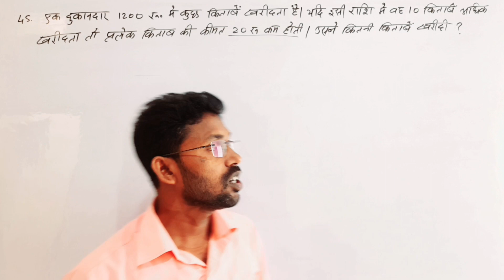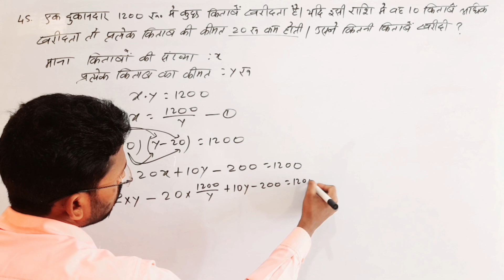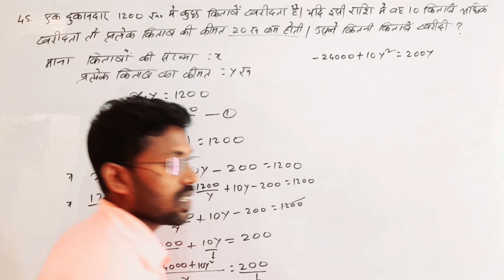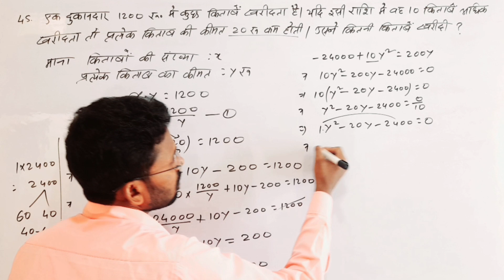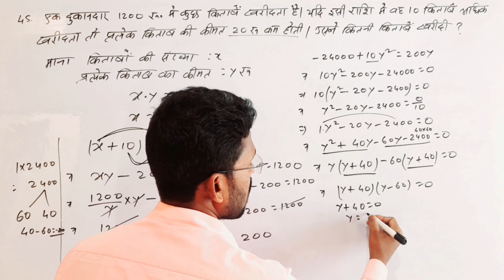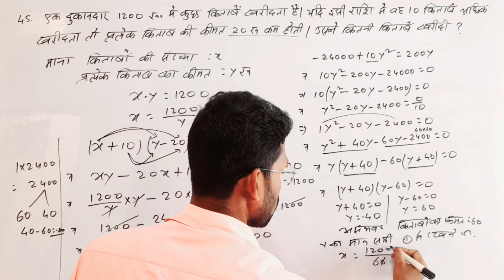एक दुकानदार 1200 में कुछ किताबे खरीदा है यदि इसी राशि में वह 10 किताबें अधिक खरीदा तो प्रत्येक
एक दुकानदार 1200 में कुछ किताबे खरीदा है यदि इसी राशि में वह 10 किताबें अधिक खरीदा तो प्रत्येक किताब की कीमत ₹20 कम होती उसने कितनी किताबें खरीदी

Ek dukandar ₹1200 Mein Kuchh kitaben kharida Hai yadi ISI Rashi mein 10 kitaben Adhik kharida to pratyek Kitab ki kimat ₹20 kam hoti usne Kitab Kitni kharidi

Ek dukandar ₹1200 Mein Kuchh kitab
एक दुकानदार 1200 में कुछ किताबे खरीदा है
ek dukandar ₹1200 mein
usne Kitab Kitni kharidi
एक दुकानदार 1200 में